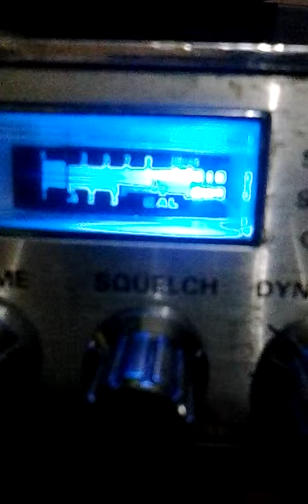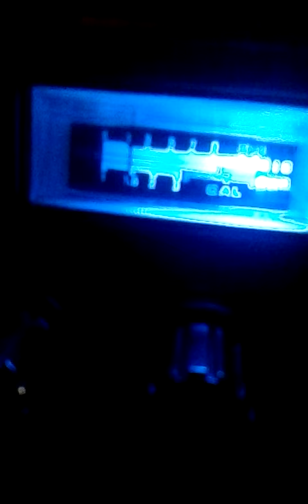May 14, 2014 5:20 PM